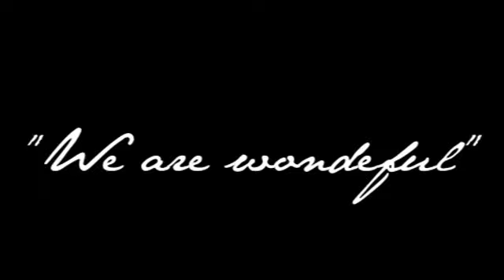Wonderful - Cast [200 SUBSCRIBERS APPRECIATION/75TH VIDEO]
A cast video i made for reaching my 200 subscribers, old cast only becuase i love them too much. thank you so much to all my wonderful subscribers and your positive feedback, it makes my day everyday and you are the reason i continue to make videos like i love to! thank you to every single one of you! :D